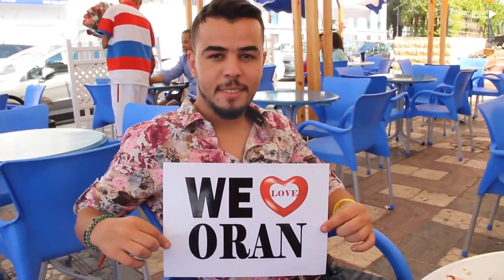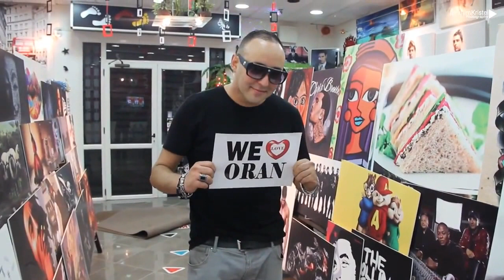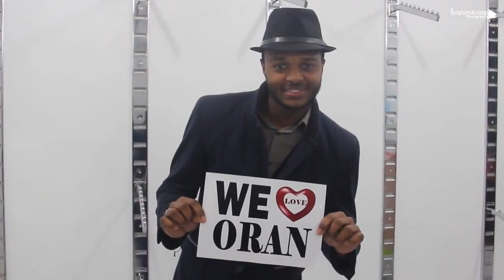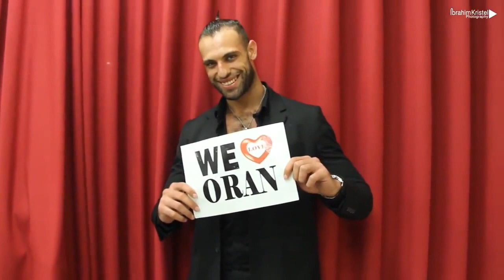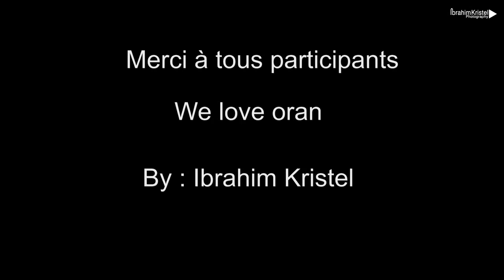we love oran Algérie avec khassani .l algerino .Mister You .harage mc .djouad وهـران الجزائر